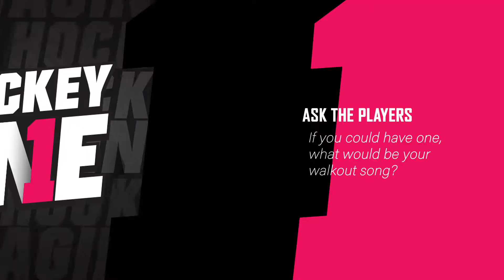Ask The Players | If you could have one, what would be your walkout song?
Hockey One players reveal what songs they'd have pumping when they come out to play!